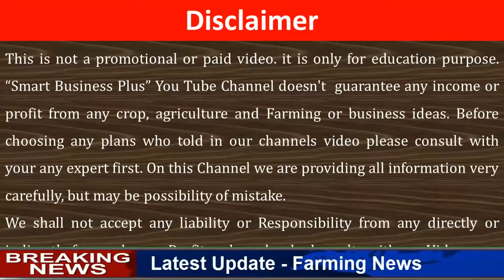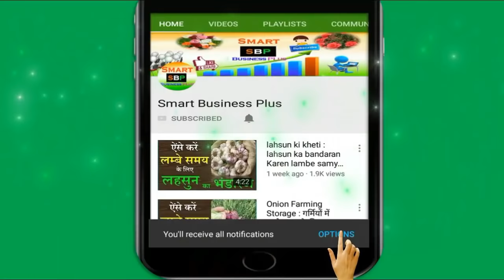कितनी भी बड़ी इल्ली हो 5 मिनिट में सबका सफाया कर देगी ये दवा ! kitnashak dawai ! Smart Business plus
ये खाद किसी भी फसल में बस एक बार डाल दो इतनी पैदावार मिलेगी जितनी आपने सपने में भी नहीं सोची होगी

देश-विदेश के किसानो से जुड़ना चाहते हो और खेती से जुडी जानकारी प्राप्त करना चाहते हो, नई नई टेक्निक खेती के लिए सीखना चाहते हैं तो अभी Join और Follow करें Facebook किसान group और पेज को,